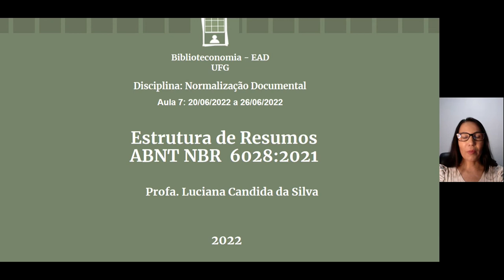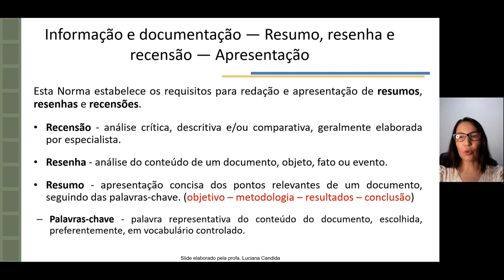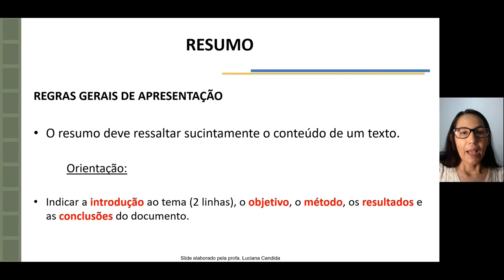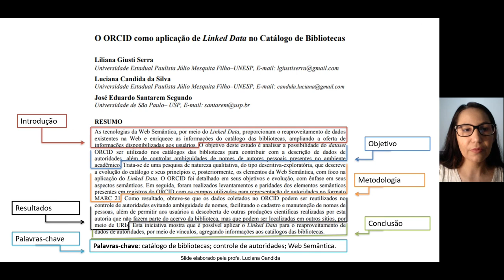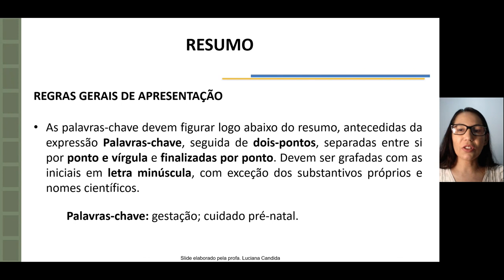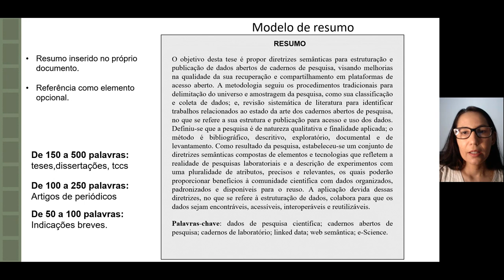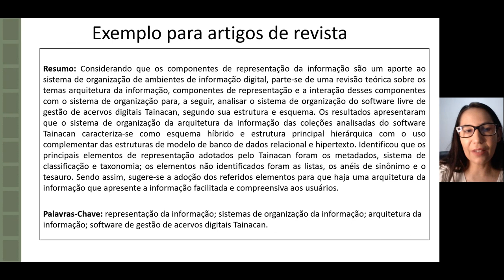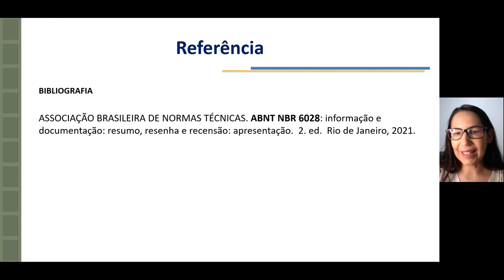Biblioteconomia EAD - Normalização Documental - Estrutura de resumos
Curso: Biblioteconomia EAD
Disciplina: Normalização Documental
Aula: Estrutura de resumos -  Aula 7 Parte I
Prof.ª Luciana Candida da Silva - FIC UFG